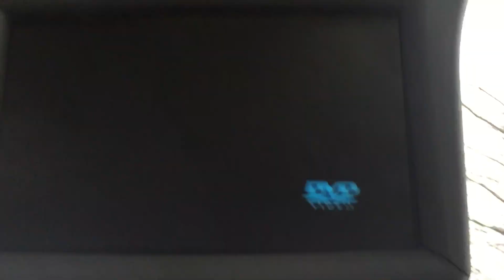DVD Screensaver hits corner